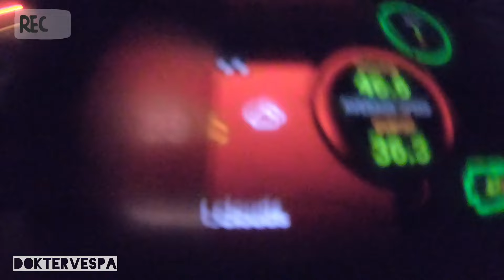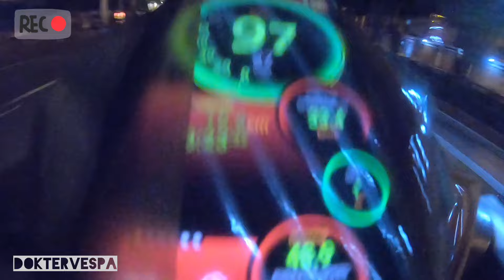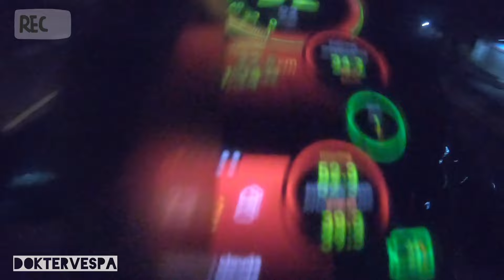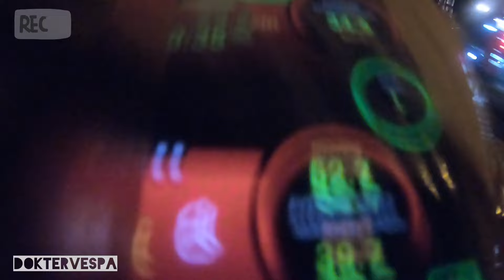Test speed Vespa Buluk PS SERA // Dokter Vespa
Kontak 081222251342